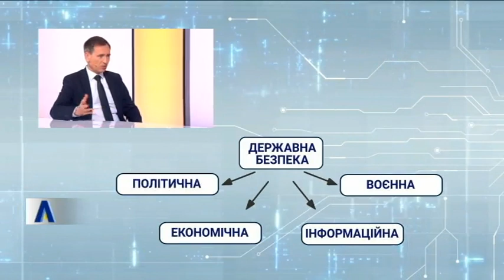Політичне ток-шоу "Акцент", випуск за 11 травня 2021 року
Ще у 2008 році Україні було обіцяно членство у НАТО, а сьогодні ескалація конфлікту на сході змушує Київ ще активніше шукати підтримки Північно-Атлантичного альянсу. Про співпрацю з НАТО та воєнну загрозу і говоритмуть гості політичного ток-шоу "Акцент".